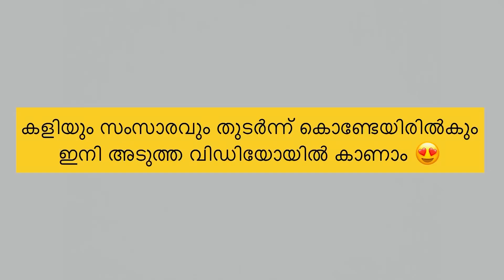ഇപ്പച്ചിയായാൽ അടങ്ങി ഒതുങ്ങി നിൽക്കണം-ippachiyayal adangi othungi nilkanam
This video about me and my elder daughter playing in my sweet home and some funny moments